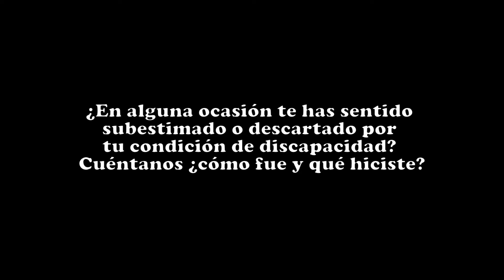HISTORIAS QUE INSPIRAN - Dr. Luis Alberto Yarlequé Chocas (Huancayo)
Desde la Asociación Psico Inclusiva Kipu Llaxta compartimos la entrevista realizada en Huancayo sobre HistoriasQueInspiran, donde personas con discapacidad cuentan cómo lograron romper las barreras que impedían su desarrollo personal y profesional, y actualmente viven cada día eliminando prejuicios a la vez que promueven la inclusión social con su ejemplo.

Motívate a vivir con la capacidad de tu diversidad individual como lo hizo Dr. Luis Alberto Yarlequé Chocas, psicólogo con discapacidad visual y docente de la Universidad Continental y de la Universidad Nacional del Centro del Perú, e inspíranos.

Créditos
Entrevista: Luis Tello Davila y Fiorella Castro Rivera
Transcripción: Jeffer Céspedes
Proyecto social Acceso Total